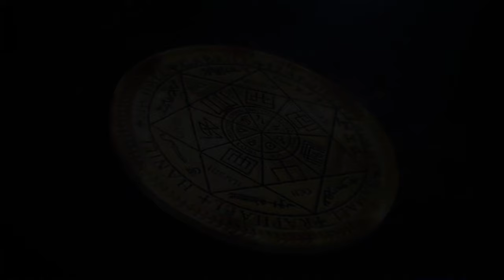💥 ЧИСТКА МАМЫ И ДЕТЕЙ 3 И 15 ЛЕТ | РАССТОРЖЕНИЕ КОНТРАКТОВ 12 ВЕКА | РЕГРЕССИВНЫЙ ГИПНОЗ ARGO VP2 💥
Здесь будет интересно ✅ Маму мы уже чистили, как и младшего сына 3х лет и провели проверку, так как драконы и спруты, видя чистые энергии, сразу на нее набрасываются, впрочем, как и бесы. Человек, а тем более ребёнок, просто физически не успевают поднять себе защиту. Поэтому мы всегда проверяем по первому изменению состояния в течение 1 месяца. Затем мы почистили и старшего сына. Там тоже была интересная история - смотрите!